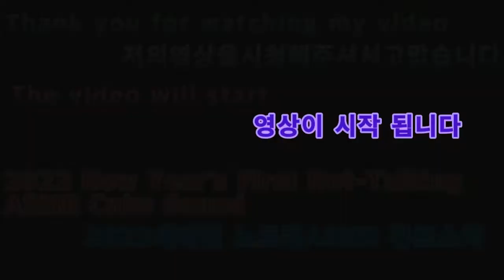2022 04 06 2022새해첫 노토킹ASMR 큐브소리 2022 New Year's first no-talking ASMR cube sound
안녕하세요골드님구독자&시청자팬분반갑습니다미시카에요저의채널에방문해주셔서고맙습니다이번영상은바로2022새해첫노토킹ASMR큐브소리입니다이번엔12번째큐브로ASMR을해보았어요큐브는여러면은맞추는퍼즐인데요
이런큐브소리도ASMR처럼들을수있을지모르겠지만열심히만들어보았어요듣기편하실지모르겠지만나름괜찮으실꺼에요조금편안한ASMR을즐기시길바라면재밌고편하게시청해주세요고맙습니다저의영상이재미있으셨다면구독&좋아요&알림설정을하셔서새로운비디오를시청하세요저의또다른채널인카카오TV Misika(미시카)채널도많이방문해주시고시청해주세요저의랜선아빠이신한국아빠피터님을소개할께요현재이분은DadASMR(아빠ASMR)과다양한분야를하고계세요ASMR이란백색소음으로자율감각쾌락반응으로뇌를편안하게
해주고심리적으로안정을주는소리에요예를들어물소리&바람소리가대표적이에요유튜브깐부ASMR을검색하셔서영상을보시고재미있으시다면구독을눌러주시고알림설정도해주세요감사합니다네이버TV방송인문정호
Hello, Gold. Nice to meet youMissica. Thank you for coming to my channelThis video is the first no-talking ASMR cube sound of the year 2022This time, I did the 12th cube ASMRCube is a puzzle that fits in many waysI don't know if I can hear the cube sound like ASMR, but I worked hard to make itI don't know if it's easy to listen to, but it'll be fineIf you want to enjoy a more comfortable ASMR, please enjoy and watch it comfortablyThank you. If you enjoyed my video, please subscribe and like it& Set notifications to watch new videosPlease visit and watch my other channel, Kakao TV MisikaLet me introduce my online father, Peter, Korean fatherHe is currently working in various fields with Dad ASMRASMR is a white noise that makes the brain comfortable and psychologically stable with an autonomous sensory pleasure responseFor example, the sound of water and wind are representativePlease search for Youtube's picky ASMR, watch the video, and if it's fun, please subscribe and set up notificationsThank you. On NAVER TV station Moon Jung Ho TikTok, please support and follow Peter ASMR. Daily Vlog.